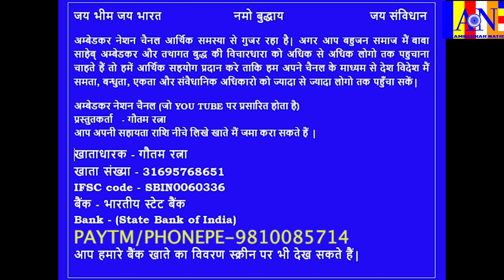संसद/PARLIAMENT/ में सांसदों ने मोदी की बोलती कर दी बंद!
संसद/PARLIAMENT/ में सांसदों ने मोदी की बोलती कर दी बंद! || मोदी सरकार संविधान विरोधी || मनुवादी सरकार || बाबासाहेब अम्बेडकर की विचारधारा को घर घर  के लिए चैनल को आर्थिक सहयोग करें.
My Saving Account No - 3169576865. Name - Gautam Ratna. Bank -  State Bank of India.